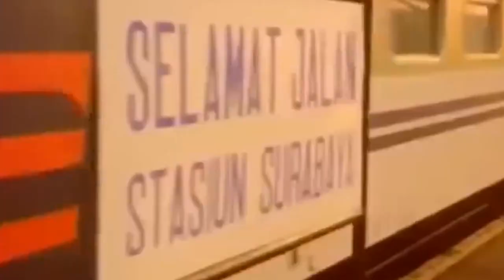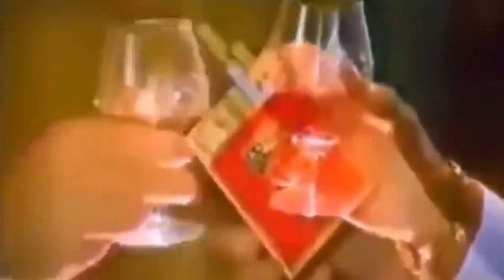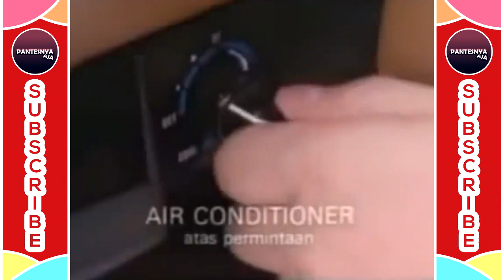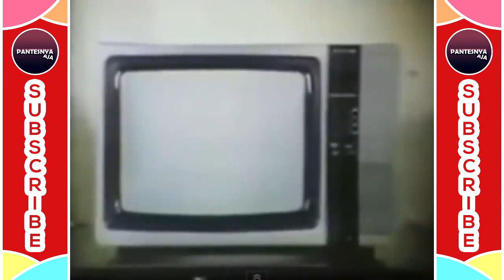ROKOK GAK DISENSOR ??! - Iklan Indonesia Jadul Tapi Keren #1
Iklan adalah suatu pesan tentang barang/jasa (produk) yang dibuat oleh produser/pemrakasa yang disampaikan lewat media (cetak, audio, elektronik) yang di tujukan kepada masyarakat.
Nah Pantesnya Aja telah menampilkan tuh 8 Iklan Jadul Tapi Keren yang ada di Indonesia.